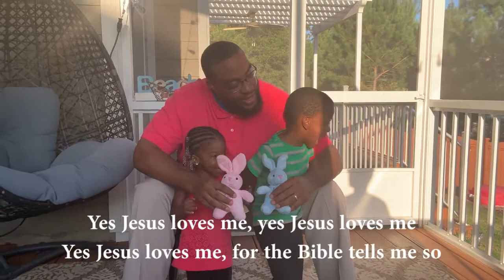Preschool Service, Challenge Accepted Pt2, 02/14/21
We are continuing our series, Challenge Accepted! We are using sports as examples so we can say "yes!" to the challenges that God puts before us.

Today our big idea is, "Jesus shows us the truth!" We are studying out the Transfiguration in Mark 9 and doing an object lesson on revealing what is hidden.